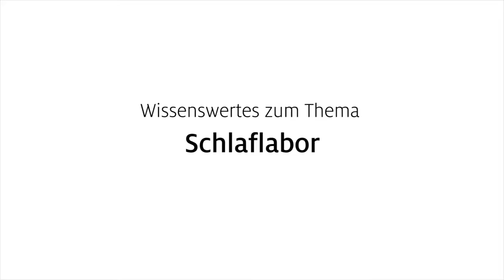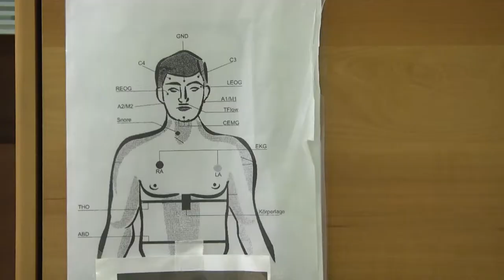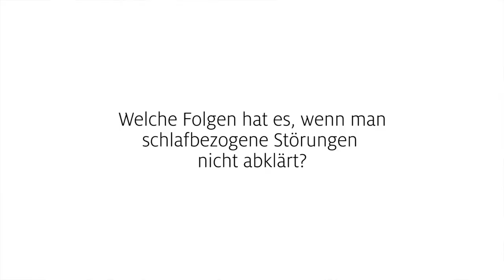Schlaflabor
Ein Schlaflabor ist eine medizinische Spezialeinheit der Pneumologie, in der das Schlafverhalten von Menschen über ein speziell ausgestattetes Patientenzimmer und einen Aufzeichnungsraum aufgezeichnet und ausgewertet wird.
Auch am Ordensklinikum Linz gibt es 6 Schlaflabore, in der Patienten mit schlafbezogenen Störungen, wie dem Schlafapnoe-Syndrom überwacht werden, um die optimale Therapie für eine bessere Schlafqualität zu finden.